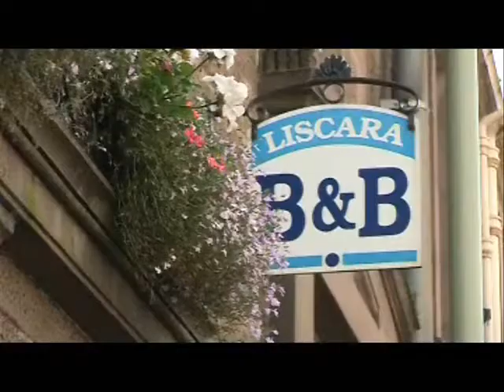Britain's Best Breaks: Angus & Dundee: Liscara B&B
In Perthshire you will find a quality selection of B&Bs and Guest Houses providing great service and value for money.

Just right for those people looking for an establishment that is neither too imposing or restricted.